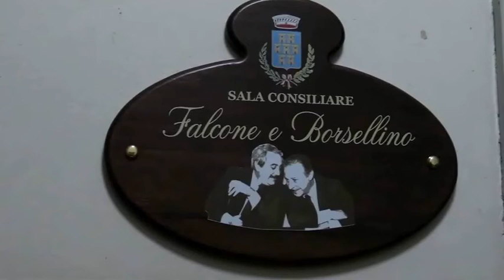Mascali - Consiglio comunale straordinario per esprimere vicinanza a Priolo